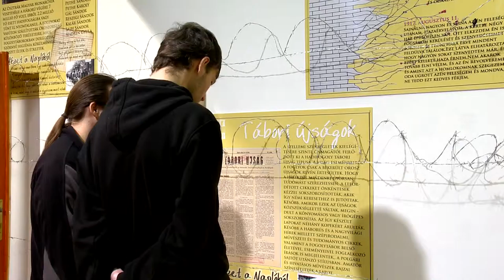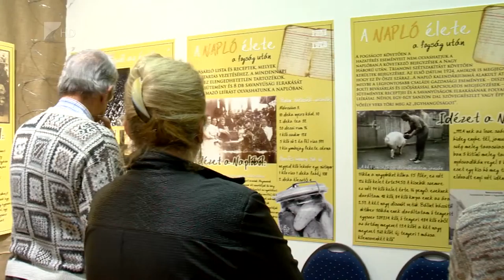Időszaki tárlat Tiszavasváriban - Kölcsey Tv